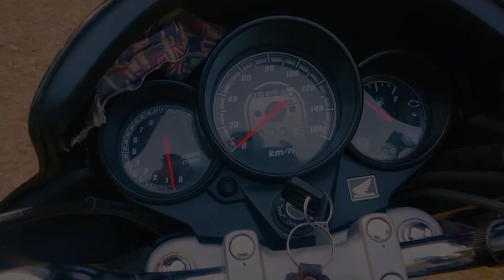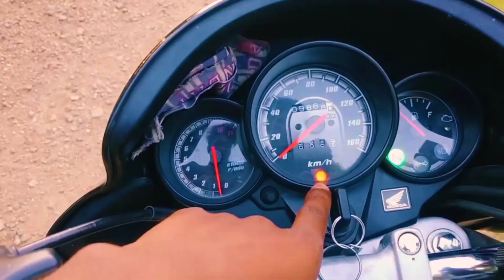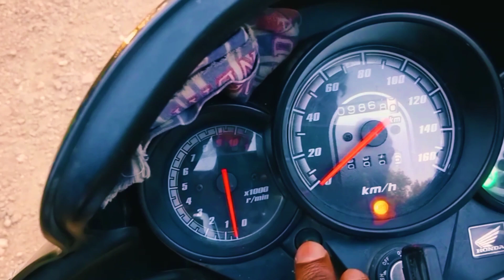Honda CB unicorn 160 full review 🤔 || Aero Scissors Vlog 🔥🔥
Aero Scissors Vlog 🔥🔥🔥🔥🔥